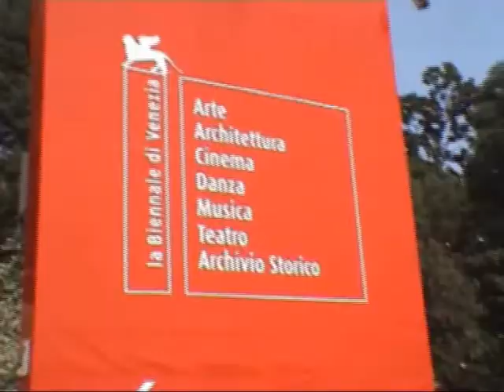Biennale di Venezia. Inaugurazione di "Omaggio a Pietro Cascella" by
PIETRO CASCELLA: Venezia "Giardino delle Vergini" . Ad un anno dalla scomparsa, l "Omaggio a Pietro Cascella" . La 53° edizione della Biennale di Venezia puntualizza l'attualità che il lavoro di questo grande artista del Novecento ebbe nellambito della scultura monumentale. Nel video  oltre alla recente ed inedita scultura "Ara Pacis" del 2006, alcuni momenti dell'inaugurazione  con la presenza della famiglia del grande artista e il discorso del Ministro per i Beni Culturali Sandro Bondi